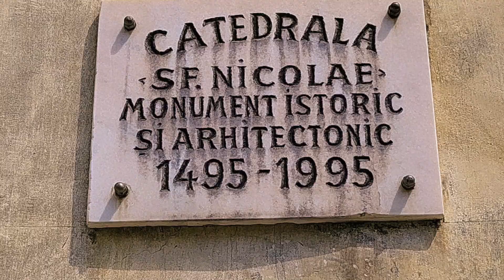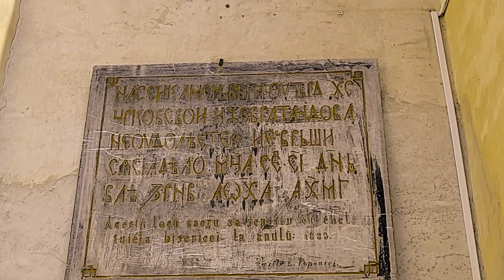Saint Nicholas Church, the Oldest Orthodox Church in Brasov, Transylvania, Romania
Saint Nicholas Church is a Romanian Orthodox church located in the historic district of Șcheii Brașovului, in what is now Brașov, and established in 1292. Starting in 1495, the church was rebuilt in stone by the locals, with the support of Vlad Călugărul, The Ruler Prince of Wallachia. Saint Nicholas Church was initially built in the Gothic style and redecorated later in Baroque architectural style. With the mixture of Gothic, baroque, and Byzantine styles, St. Nicholas Church in Brasov is an architectural masterpiece. St. Nicholas is the oldest Romanian Orthodox Church in the Brasov.
The First Romanian School, located on the grounds St. Nicholas Church, is the first school on the territory of present-day Romania where Romanian language was used in teaching.
The building was built in 1495 and rebuilt in 1597, but the school started to function before the 15th century. The first Romanian-language classes were held here in 1583.
In the front of the church there is a statue of Coresi (also known as Diaconul Coresi), who was a Romanian editor of the sixteenth century. Between 1557 and 1583, Coresi published some of the earliest printed books in the Romanian language here, in Brașov, and hundreds of copies were distributed in all Romanian lands to facilitate the linguistic unity of the Romanian people.
Brașov is a city in southeastern Transylvania, Romania. Șcheii Brașovului is a district in Brașov, like a village inside the town made up of small houses with gardens built along narrow roads at the foot of the Tâmpa Mountain.

You can see the video Saint Nicholas Church, the Oldest Orthodox Church in Brașov, Transylvania, Romania,